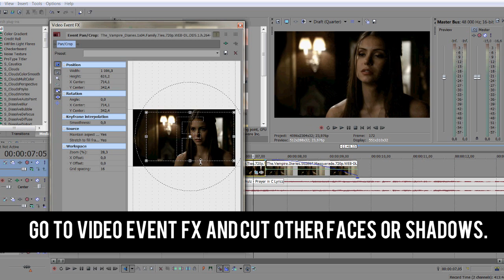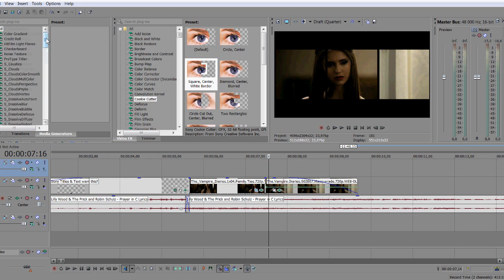● Sony Vegas Tutorial | Effect #2 Manip, Mirror & Cookie Cutter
New effect tutorial!
I hope that it will be helpful.
If you have any Requests. just ask me.